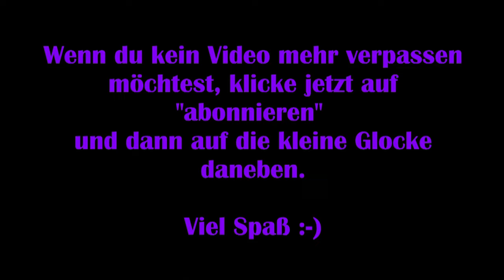Lost Ark #33 - Das Lied der Sonnenblumen [Lets Play] [Deutsch] 2K